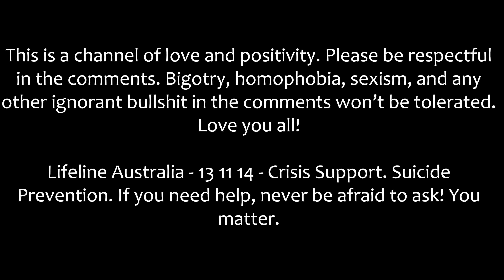The Three Best Men's Adidas Fragrances In My Opinion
In today's video I'll be talking about the three best men's ADIDAS scents, in my opinion. Enjoy.